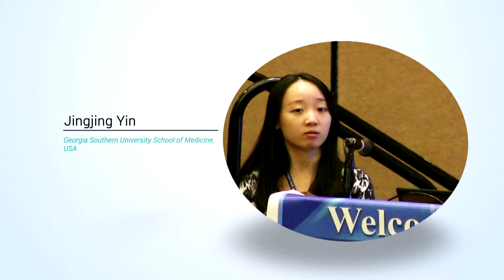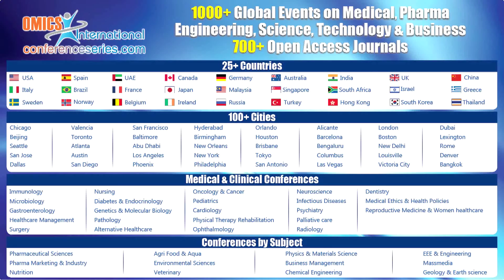Jingjing Yin | USA | Clinical Trials 2015 | Conferenceseries LLC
International Conference on Clinical Trials July 27-29, 2015 Orlando-FL, USA

Scientific Talk On: Improved estimation of area under the ROC curve using ranked set sampling